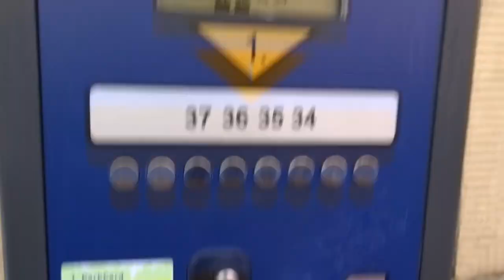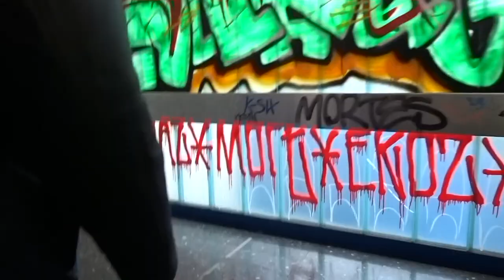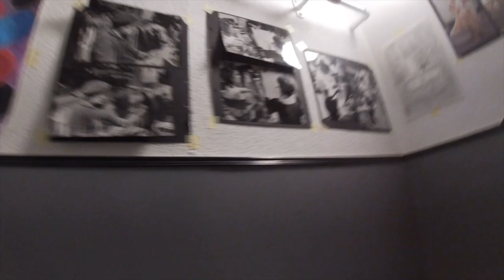SHE GOT HER NIPPLE(S) PIERCED!!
SONG: PRROJECT X -Yeah Yeah Yeahs